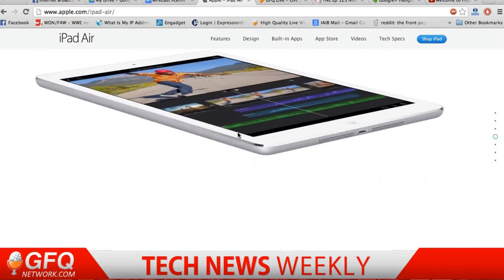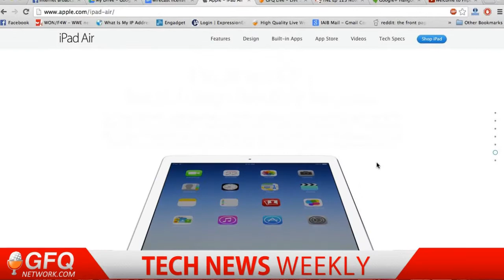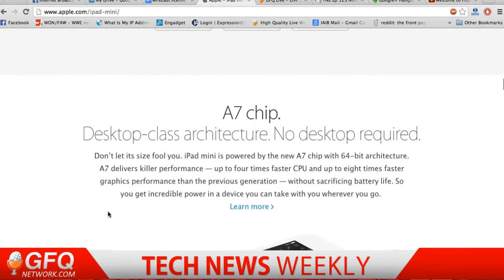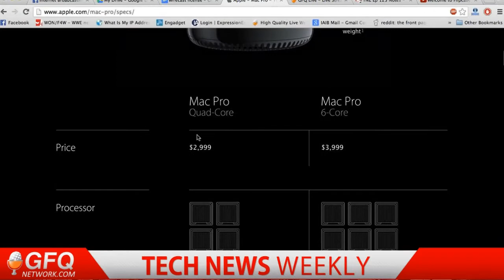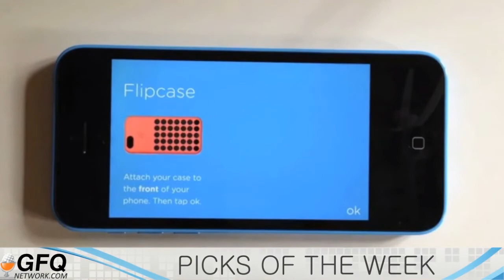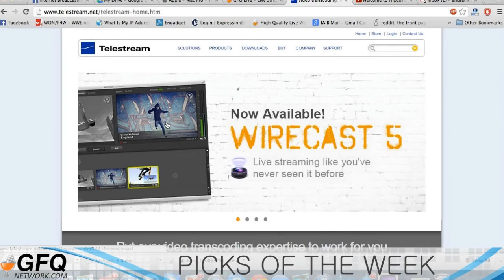Tech News Weekly Ep. 122 - Apple Airs It All 10-25-13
Apple announced several new devices and app refresh at it's event this week. Andrew and John discuss the new iPad Air, iPad Mini with Retina, MacBook Pros, OS X Mavericks. They also try to make sense to why Apple is still selling the iPad 2 and the cost for the new Mac Pro. Is there any good reason for Apple to still be selling the iPad 2? Nokia also announces the Lumia 1520, a 6 inch Windows Phone, and Lumia 2520, a 10 inch Windows RT tablet. Do we really need another Windows RT tablet? And BlackBerry begins rolling out BBM, again. John gives a quick review. Is it worth downloading?